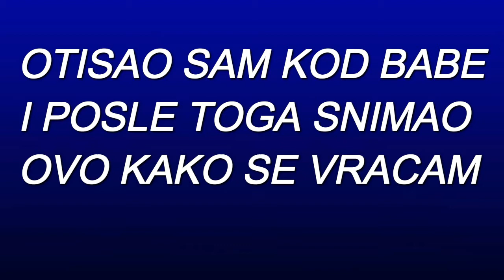IDEMO KOD ZUBARA!!!BOLI ME ZUB!!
OTVORI ZA VISE INFORMACIJA
 Ovaj vlog je snimljen 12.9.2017

REC:Minecraft

CESTA PITANJA!!!

Sa cime snimas?-BANDICAM

-Like,Sub,Shere-